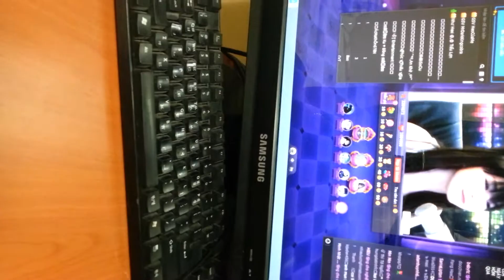Nhu Hexi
Nong nhu the nay thi Nhu khong can phai mac-kakaka
Nhu u' ♥ lovely